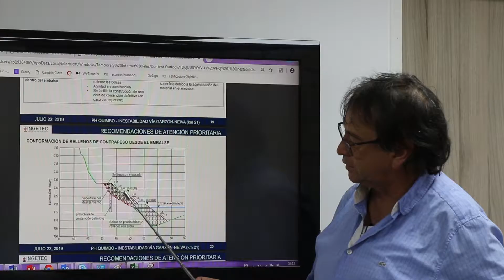Apoyo Mesa de trabajo rehabilitación vía Gigante - Garzón